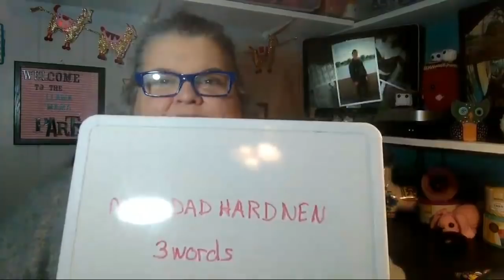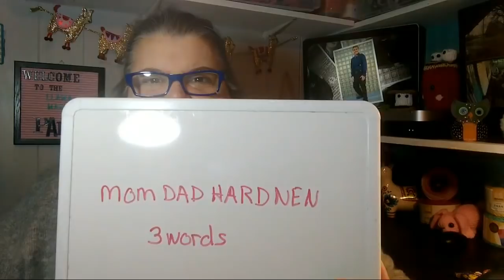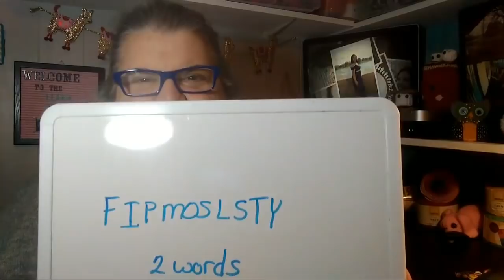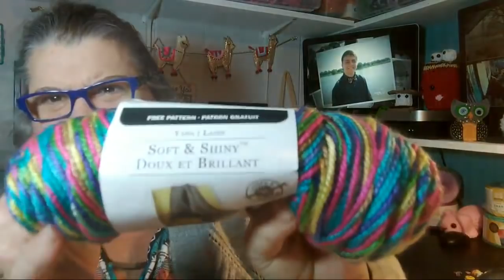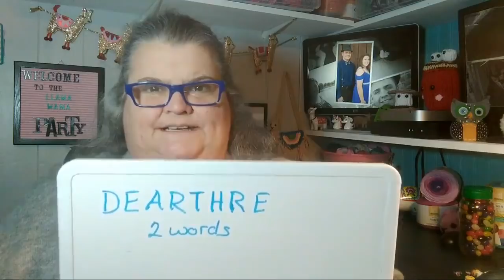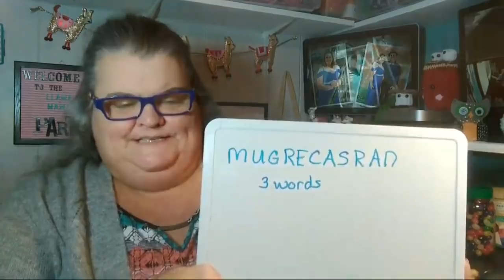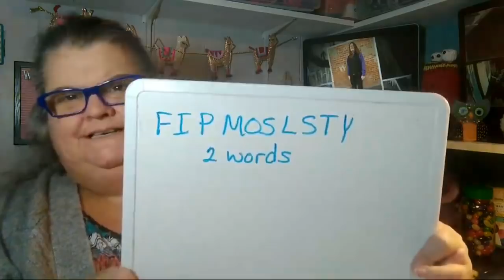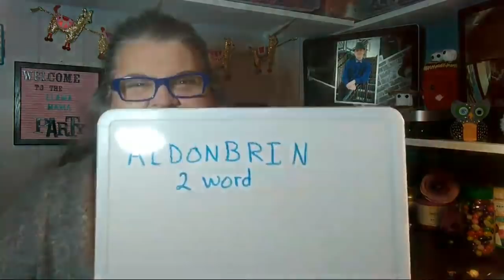Llama Mama Live! - My Podaversary Party!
Join us for games, prizes, and lots of fun!

Thank you for joining the party and playing with us.

To CONNECT:
Instagram: Llama.Mama.Kayla (I’m most active on Instagram)
Facebook Groups: Yarn Bingo, Yarn Happy Mail, Loom Knit Holiday Projects and Gifts
Ravelry: LlamaMamaKayla
Happy Mail:
Kayla Miller
429 Bud Smith Road
Monroe, Louisiana 71202